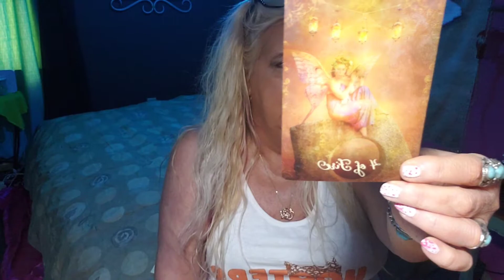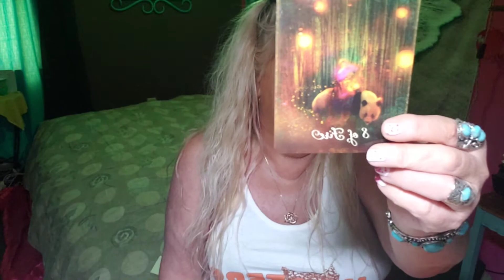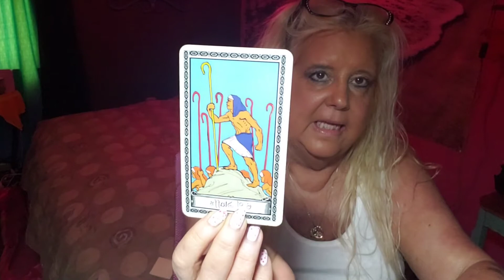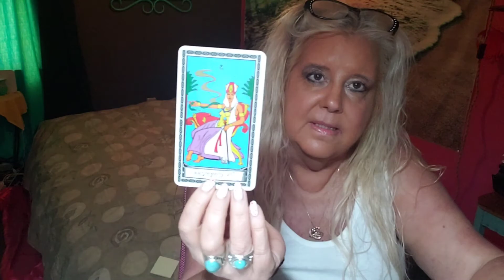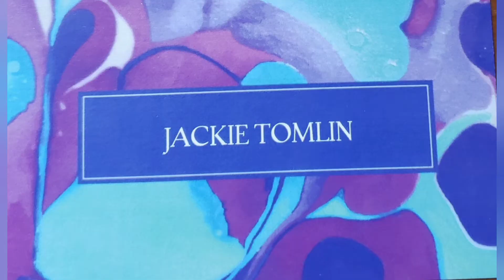LEO The calm before the storm the week of July 4, 2022